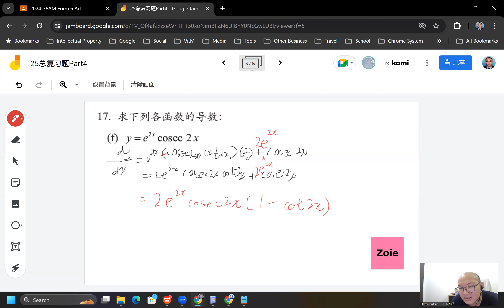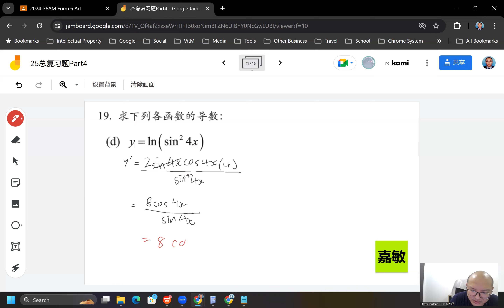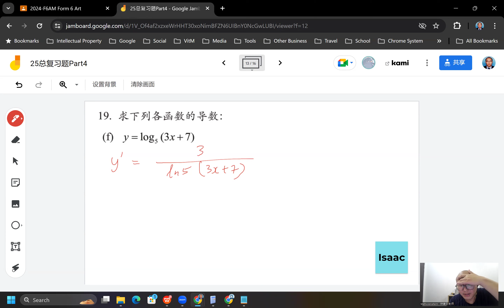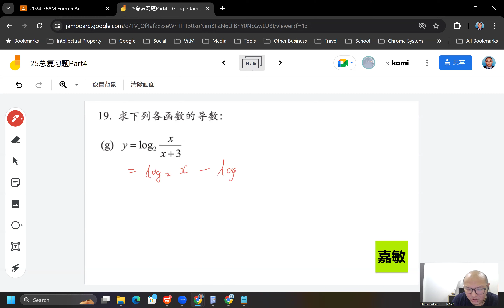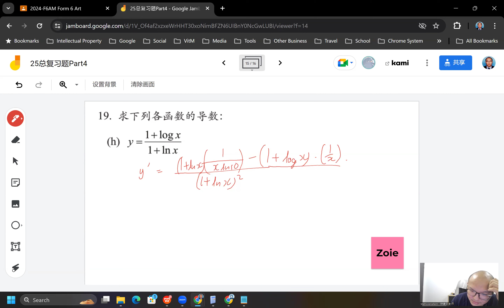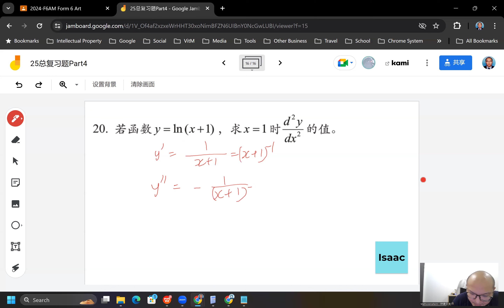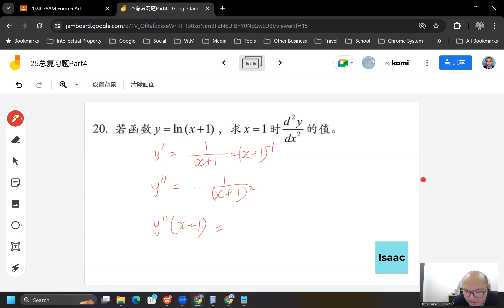2024 05 02 《网课不停歇》 高三文数学25总复习题Part4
高三非理科班/文商班 数学上册 第25章 微分